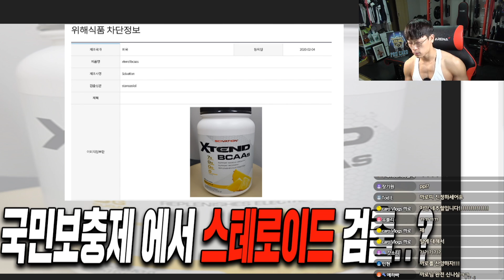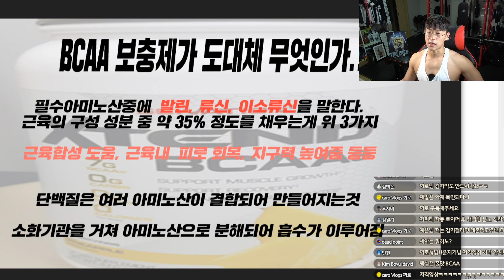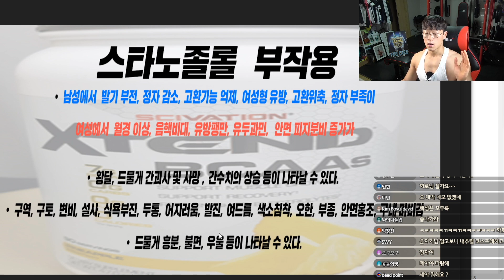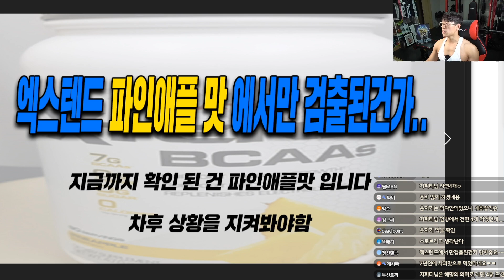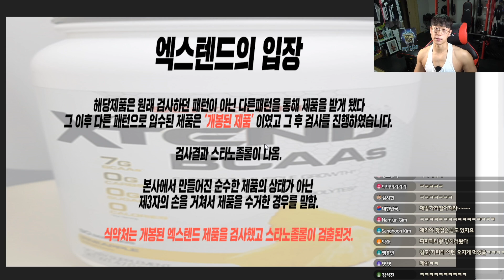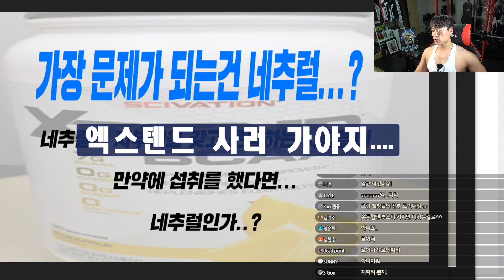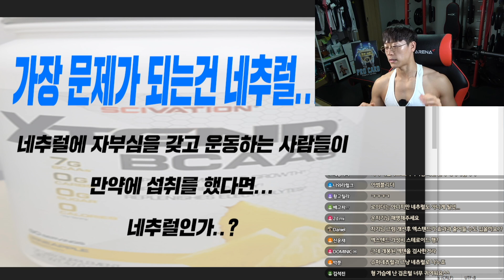국민보충제에서 스테로이드 검출..? 이번사태 총 정리 해봤습니다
*미트리(다이어트식품,소고기,볶음밥등등
네이버 최저가 보다 저렴한  정회원제 할인!)
링크 클릭후 회원가입하시면
자동적으로 운지기코드 입렵됩니다!

*마이프로틴링크 (보충제,의류,프로틴간식 등등)
최종결제란 UJGTV 입력하면  추가 35%이상할인 받으실수있습니다!
(회원가입시추천인:DONGKYU-R6)

운지기가 추천하는 간편한떡 '누구나할수있떡!'
착한기업과 함께 수익금일부를 기부형식으로 하는 캠페인입니다^^

 (영상제작에 사용됩니다!)